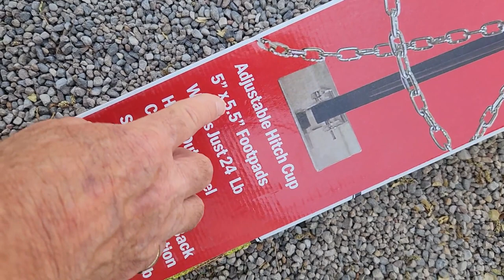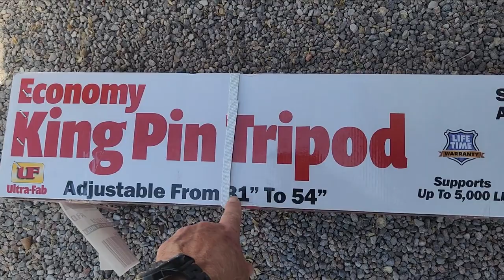Ultra Fab Economy King Pin Tripod , Does it work?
We have always experienced the trailer shaking when someone is walking across the floor. Well, we got this kingpin tripod, and wow, what a difference. It has made our fifth wheel so much more stable. Even in strong winds.

Ultra fab Economy King Pin Tripod

Don't have a Thousand trails membership? Call my guy at Thousand trails For a great deal. He has taken great care of us. Tell him Syd at RV TIPS AND TRIPS sent you.

Shop on Amazon to help us  make more videos. It's free for you and helps us bring you more great content

*camping gear

My Solar System
Renogy 200-watt Starter Kit with 30a PWM Wanderer Controller and Blue tooth module

Renogy Blue tooth Module BT-1

Double cable entry Gland

Weize 100 ah lifepo4 battery

*camping gear

Using these links don’t cost you any more money but it helps support our channel** Affiliate disclaimer: some of the above links may be affiliate links, which may generate me a sales commission.